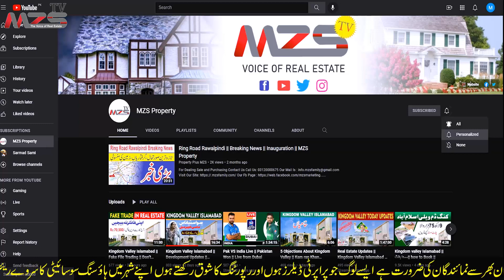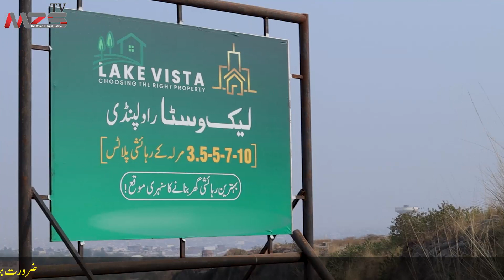Lake Vista Rawalpindi || Development Updates || Zubair Bashir || MZS TV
Lake Vista Rawalpindi
Our Video Policies
All Of These Videos Were Uploaded By Agreements Of MZS Family and no one can use our videos
This Is An Official Channel Of MZS Marketing Of Real Estate.
If We See Our Videos Are Presents On An Other Channel.